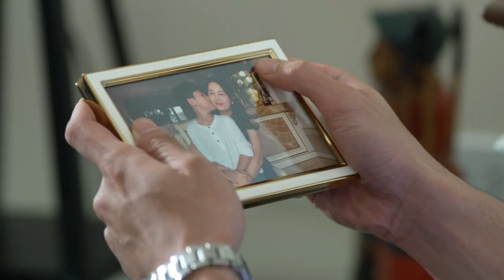สาวสองวิญญาณ [Official Trailer]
ร่างเดิม...แต่ใม่ใช่ของเธอเพียงคนเดียว
จุดเริ่มต้นของความผูกพันที่นำมาสู่ความรัก
และการตามหาฆาตกรตัวจริง !

เริ่ม พฤหัสบดีที่ 24 พฤศจิกายนนี้ เวลา 18.45 น.